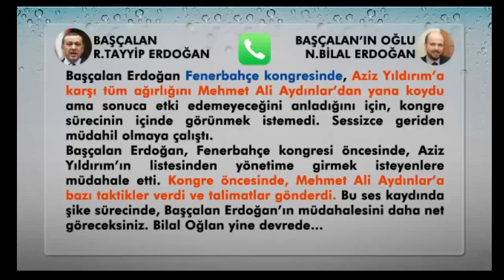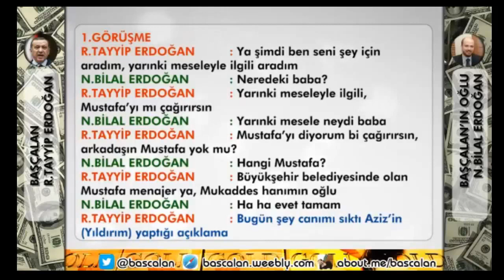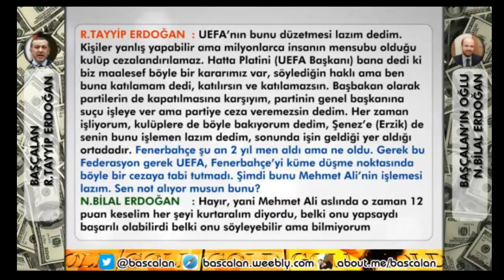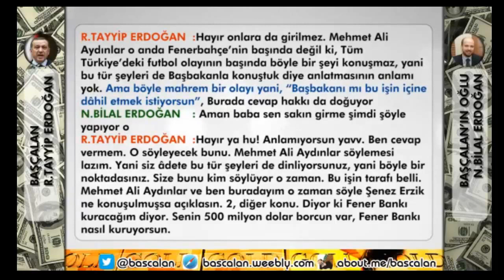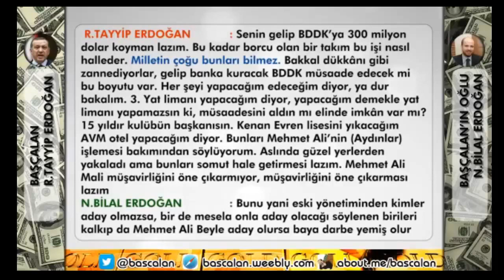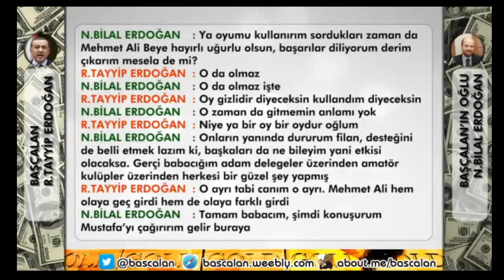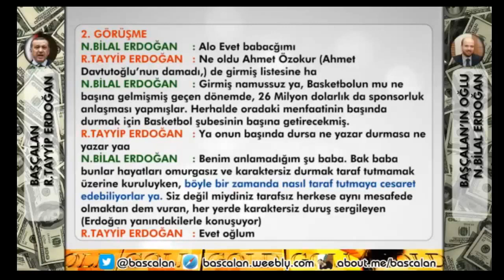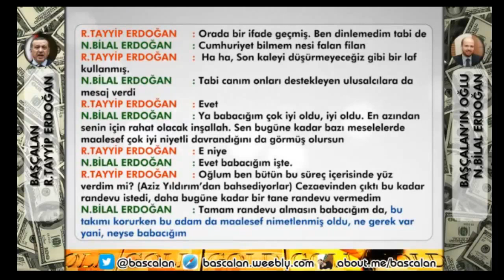Recep Tayyip Erdoğan Yeni Ses Kaydı Futbol'a El Atıyor (Aziz) 02.03.2014 YENİ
Recep Tayyip Erdoğan Futbola el Atıyor 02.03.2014 YENİ

Güncel Haberleri Bu Siteden İzleyebilirisiniz,